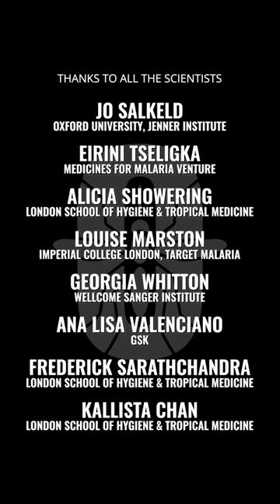‘The new rock n roll stars of our time’: World Malaria Day photoshoot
For WorldMalariaDay, Louise Marston of Target Malaria at Imperial College London was photographed alongside other rising malaria stars by British photographer John Rankin, renowned for his portraits of Kate Moss, Madonna, David Bowie and Queen Elizabeth II.

"These young, British-backed scientists are the people we should be celebrating. They are the new rock n roll stars of our time."

Video credit Malaria No More UK.